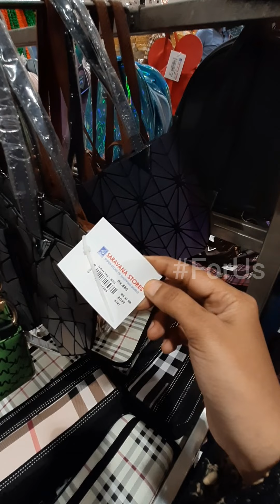Saravana Stores Shopping Vlog | Porur Saravana Stores Diwali Saree Collections| ForUs vlogs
Super Saravana Stores Diwali Collections 2022
Saravana Stores Shopping Vlog
Super Saravana Stores Porur